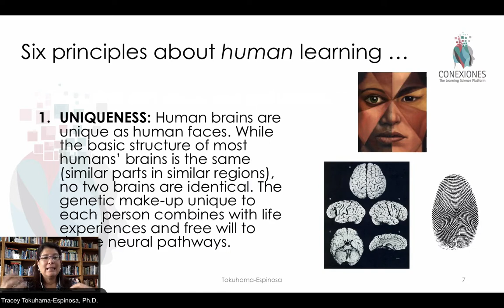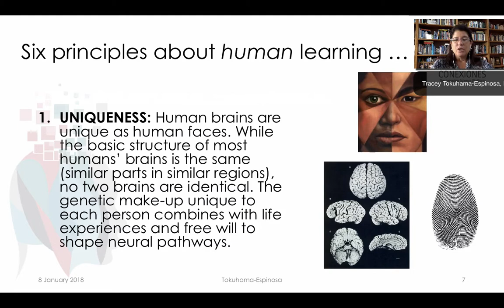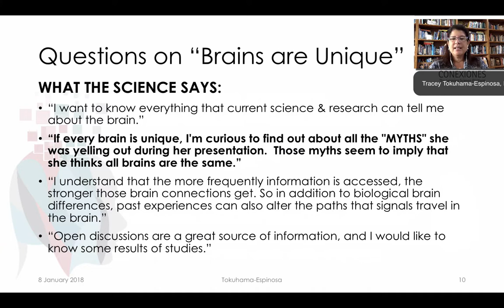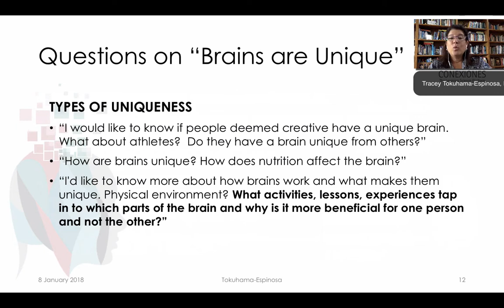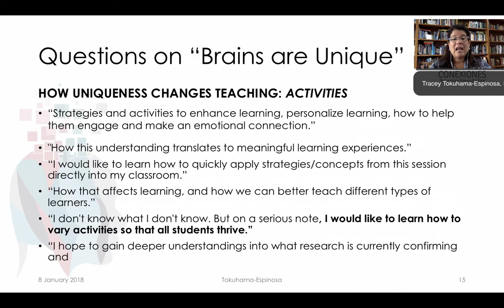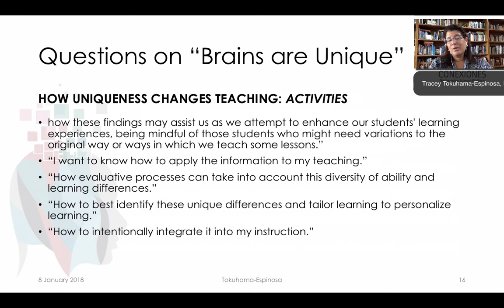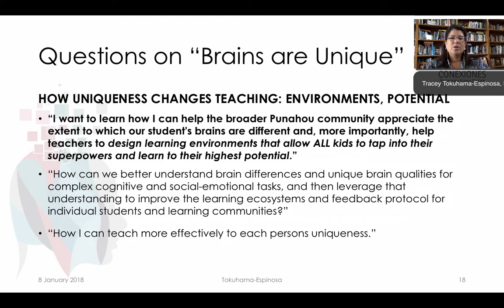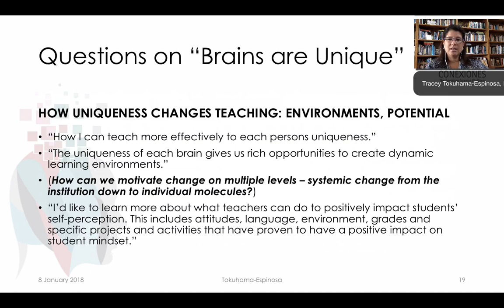FAQ about Brains are Unique Principle